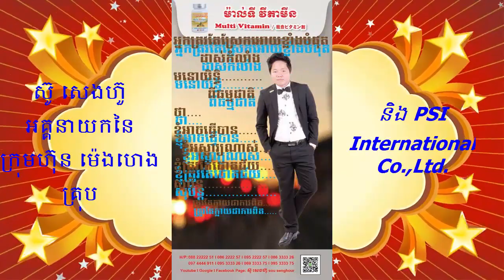5 leadership ភាពជាអ្នកដឹកនាំ វិធីសាស្ត្រក្នុងការស្វែងរកទីផ្សារសម្រាប់អ្នកចង់បើកក្រុមហ៊ុនឬជំនួញប្រភេ